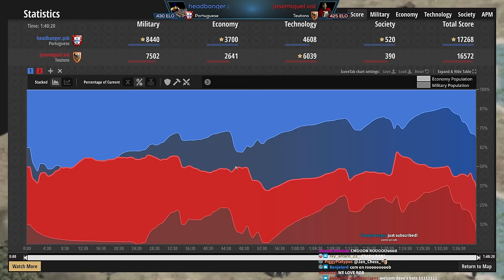Capes & Rams (Low Elo Legends)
Capey Bois with a mode of transportation!